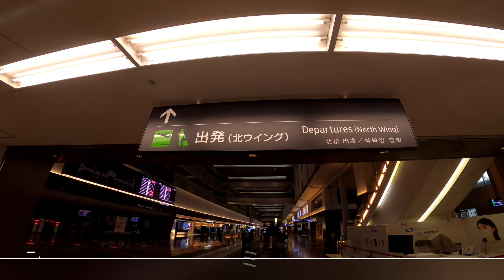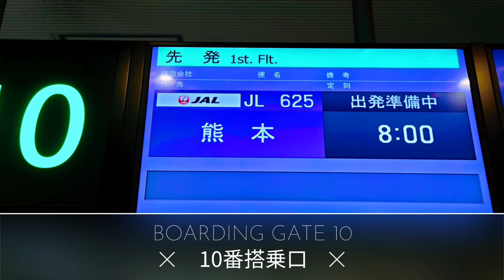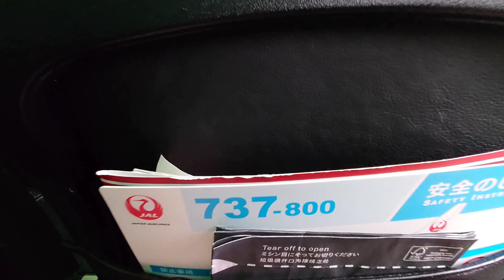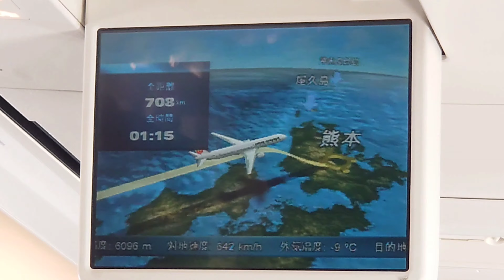[４Ｋ]【ＪＡＬ】ＪＬ６２５便 東京羽田→熊本 搭乗記録（ハイライト動画）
本編：[４Ｋ]【ＪＡＬどこかにマイル/火の国 熊本編】往復たったの６０００マイル、ミステリーツアー「どこかにマイル｣で熊本へ。馬刺し・熊本ラーメン・阿蘇山・水前寺公園・・観光と熊本グルメの弾丸３０時間ツアー
↓↓はコチラ↓↓

★毎週 火・木・土の１９時にアップロード！！（火曜日はたまに休みます(;^_^A）